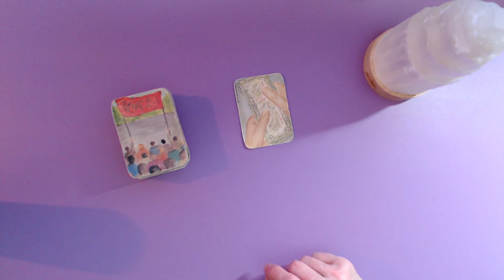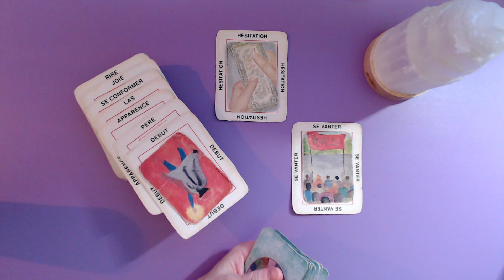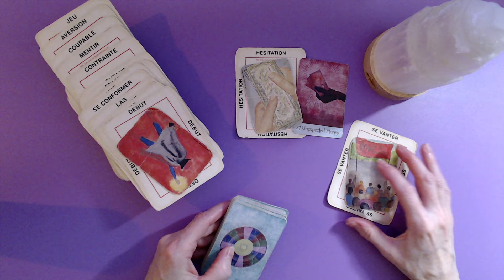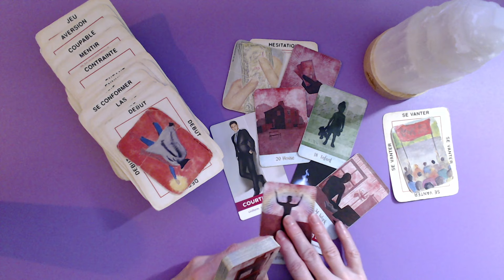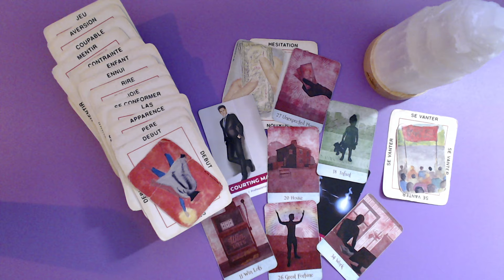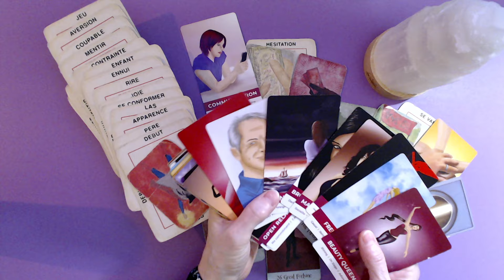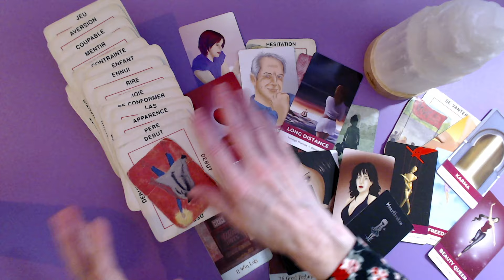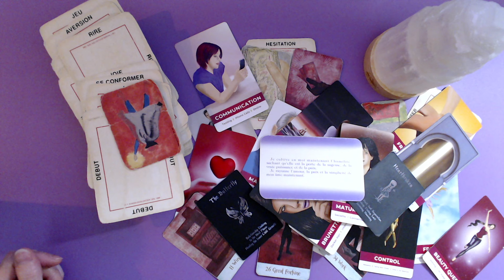Forcé de mentir à ses enfants, impliqué dans un jeu pervers.-Il a deux propositions de travail, etc.